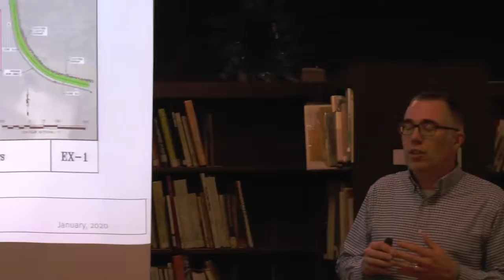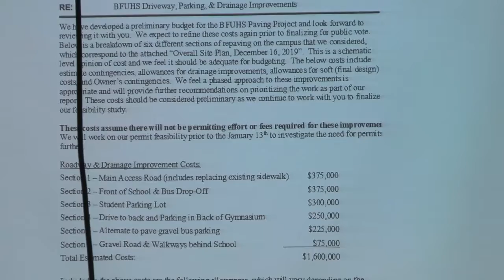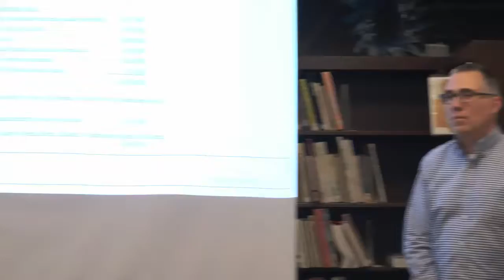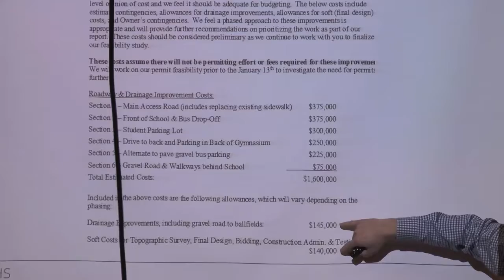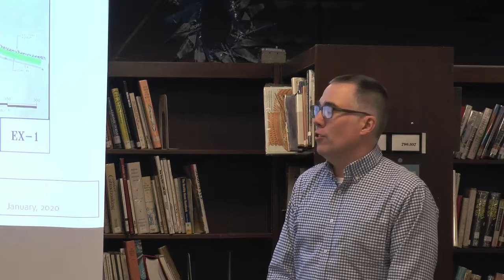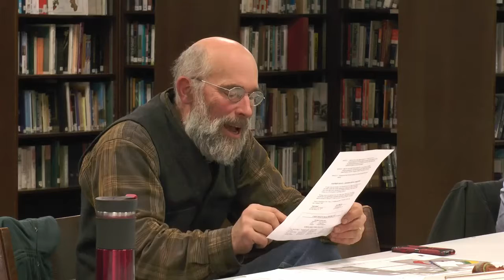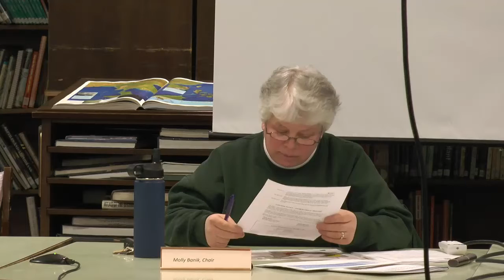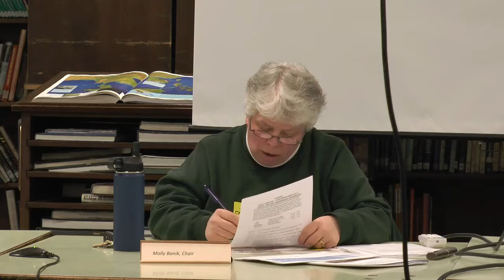BFUHS School Board Meeting: January 14th, 2020